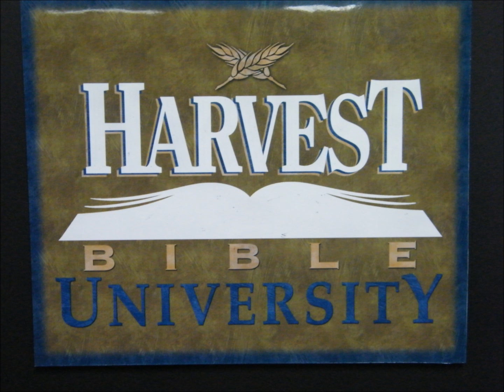Avivamiento Christian Ponciano Cantautor.wmv